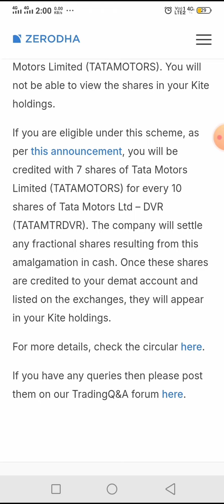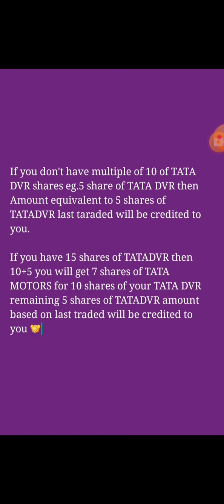Calculation of TATA DVR share to TATA Motor for case of multiple and not multiples of 10